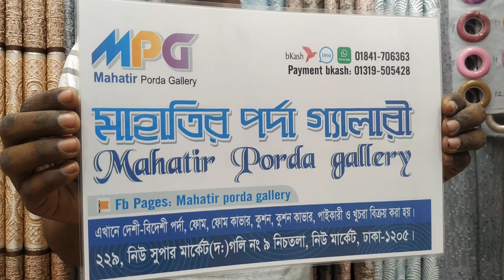ঢাকা নিউ মার্কেট স্পেশাল পাইকারি পর্দা কালেকশন | curtain Bd price.